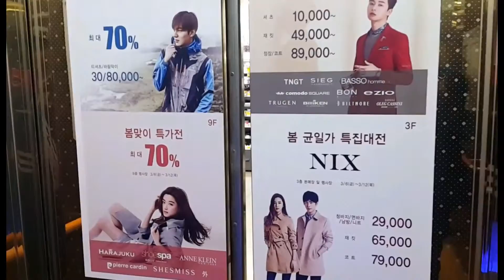Mbolang seoul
Backsound  ~ michael buble  haven't met you yet